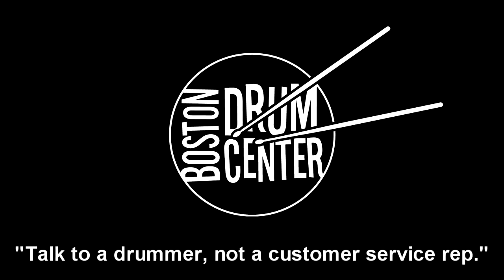Zildjian Kerope 22" Cymbal (2454g)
GEAR LIST: Yamaha PHX 16" x 20" bass drum, 8" x 10" & 9" x 12" mounted toms, and 13" x 14" floor tom; DW Super Solid 6" x 14" Maple & Cherry Edge snare; Zildjian K Light 15" Hats (1211 & 1362g).